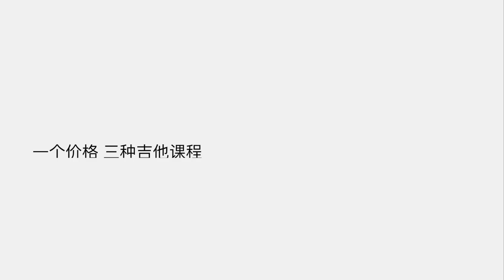指彈吉他課 入門 「後來」 簡易版 - 劉若英 吉他教學 by 阿村Acun Fingerstyle Guitar Solo 指彈吉他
指彈吉他課 入門 「後來」 簡易版 - 劉若英 吉他教學 by 阿村Acun Fingerstyle Guitar Solo 指彈吉他 吉他教学 Fingerstyle 教学 吉他指弹教学 吉他tab 吉他自学 演奏吉他谱

《音樂人阿村》